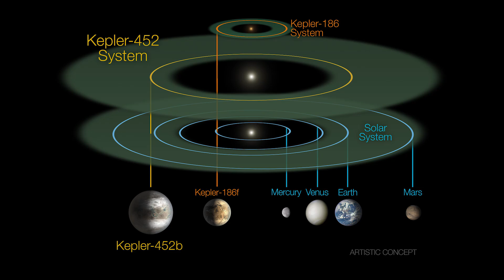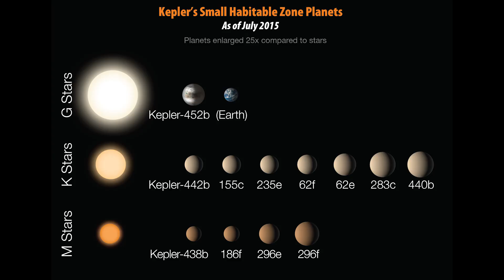Would You Go Live on Kepler 452-B?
NASA recently found a new planet that might have conditions amenable to human life. Who's already packing?

Photo 1: NASA Ames/JPL-Caltech/T. Pyle
Photo 2: Credits: NASA/JPL-CalTech/R. Hurt
Photo 3: Credits: NASA/JPL-CalTech/R. Hurt